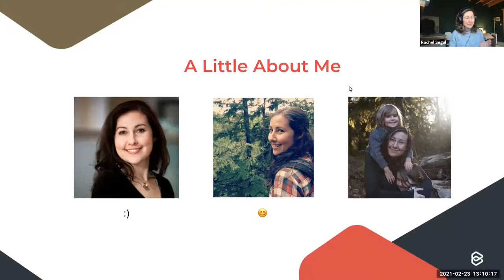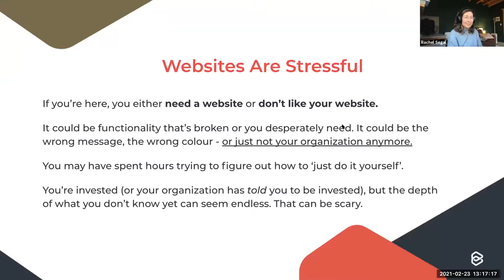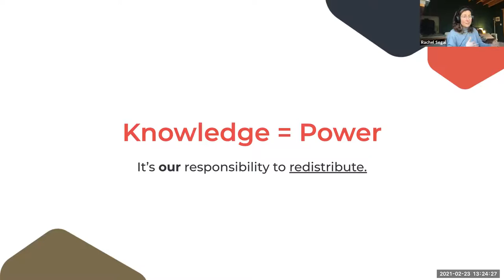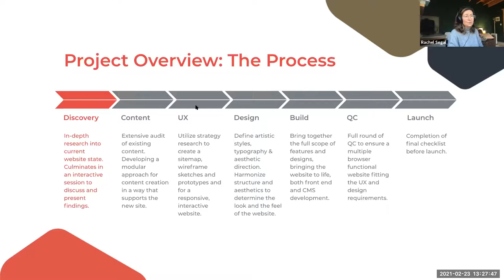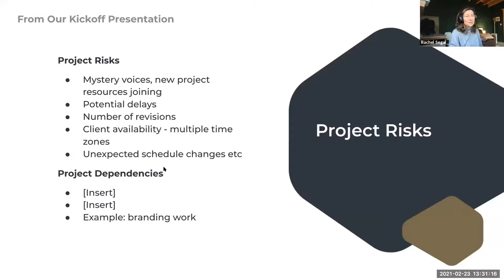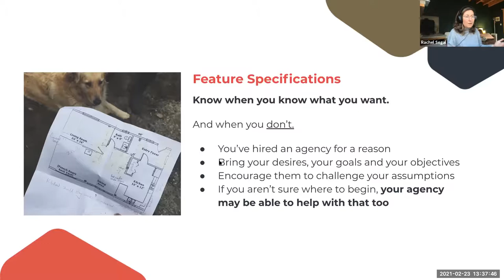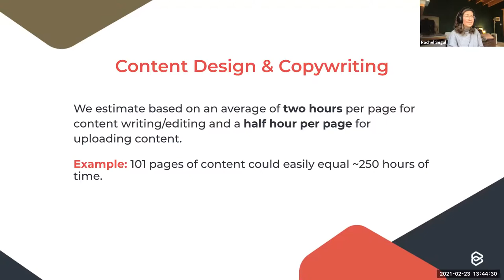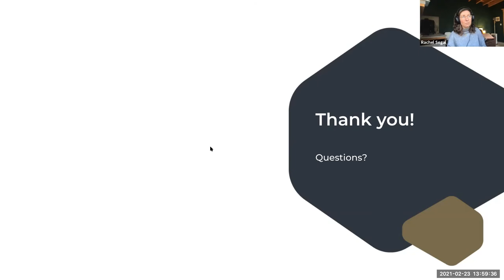Website Redesign Strategy for Social Impact Companies | Be Social Change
Welcome to the Be Social Change channel!

Embarking on your first website redesign? Or still, recovering from your last one? The rate of change in web development can be daunting – with trends, processes, and technology evolving rapidly year over year. Throw in the deep trust and collaboration necessary for internal and external teams to successfully coordinate together and it’s no wonder why the average website only lasts just over 2.5 years.

Learn how to maximize the benefit and value of a new website while avoiding the most common barriers to a successful, low-stress redesign process.

Build skills in: collaboration, design systems, content strategy, decision-making, futureproofing, iterative improvement, feature requirements

This webinar is for you if you’re:
- Wanting your next website to last longer, with less maintenance headaches
- Overwhelmed by everything involved in a website redesign
- Unclear on what the latest trends and best practices are in modern web design
- Curious about how to get the most from your agency or web development team

Instructor: Rachel Segal, Director of Strategy, Briteweb

Briteweb is a social impact agency and strategic partner specializing in branding, digital and marketing solutions for nonprofits, foundations and purpose-driven companies. When it comes to addressing the world’s most intractable problems, there’s no one-size-fits-all approach. They're experts at designing and guiding tailored processes that deliver tangible results and powerful insights, always leading with empathy and emphasizing collaboration, communication and trust.

With headquarters in New York and a carefully curated network of global social impact professionals, they offer the familiarity and attentiveness of a local partner with the breadth of a global agency. They're transforming what’s possible when strategy, creativity, and purpose align.